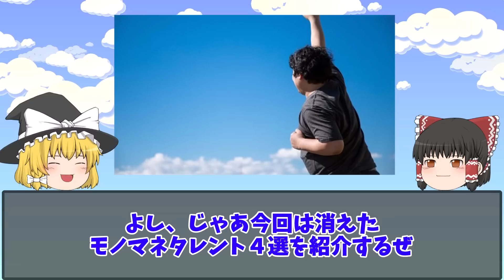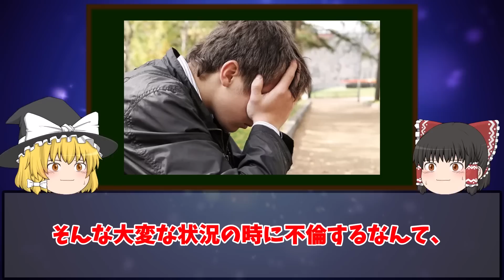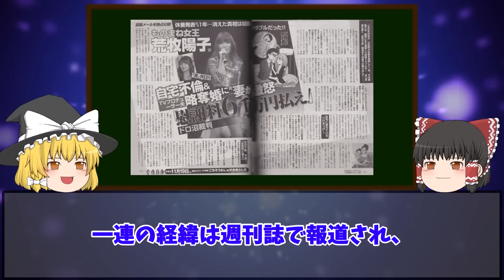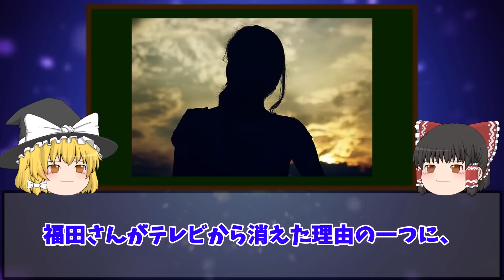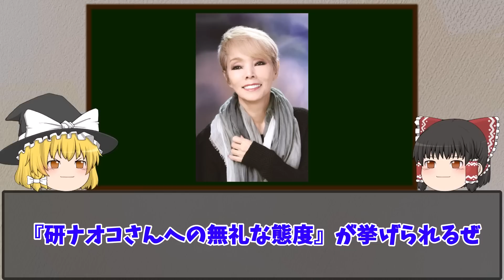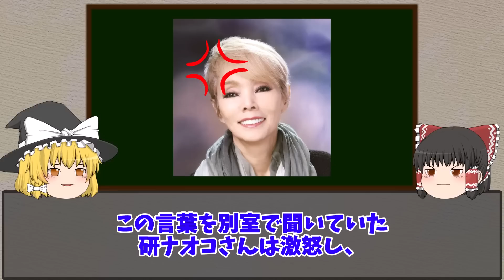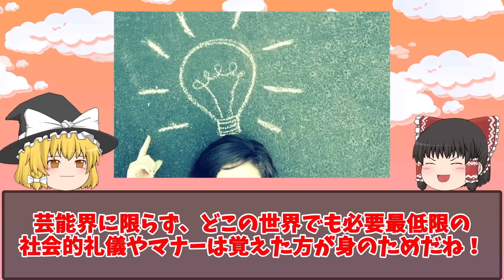【ゆっくり解説】嫌われすぎて消えたものまねタレント4選をゆっくり解説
・裁判沙汰に発展…ものまねされて激怒した有名人5選をゆっくり解説

・本人から禁止令…ものまねされて激怒した有名人4選をゆっくり解説

・ホストにハマった女たち…ホス狂いが起こした事件4選をゆっくり解説